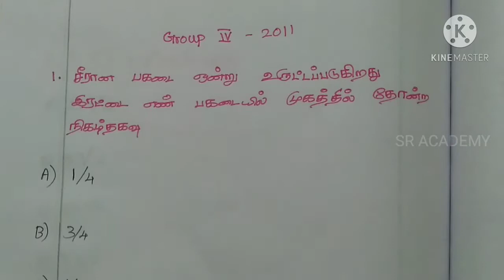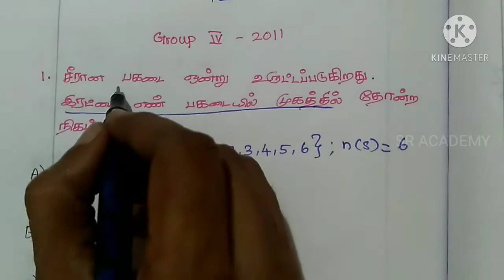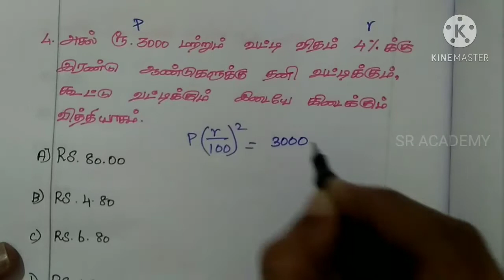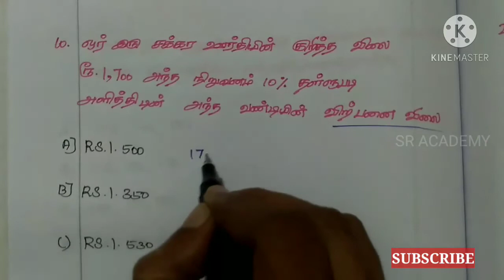Group 4 2011 maths answer|TNPSC previous year questions with answers|SR ACADEMY